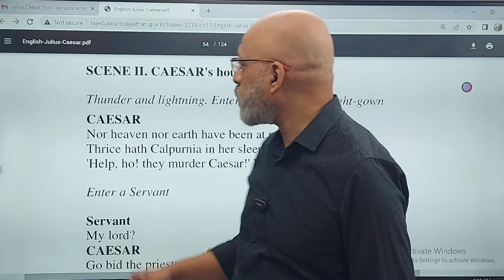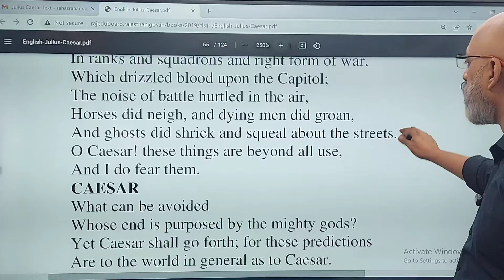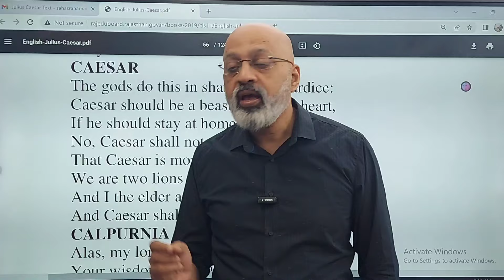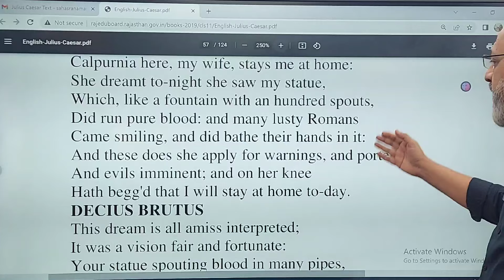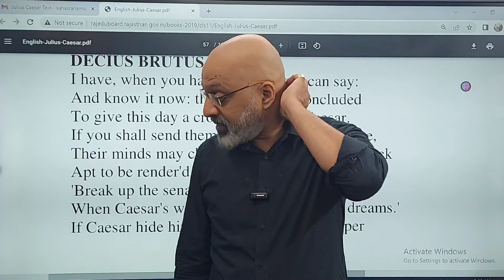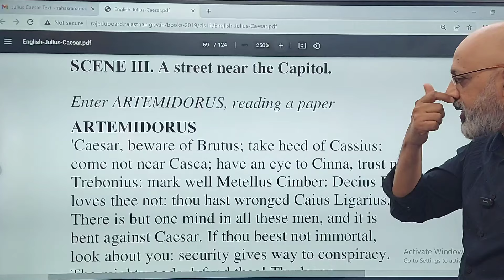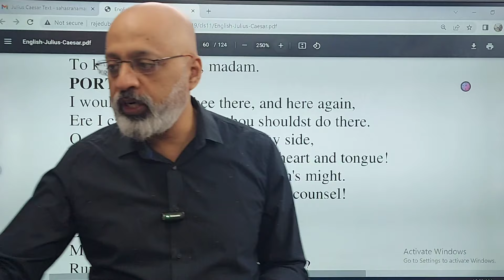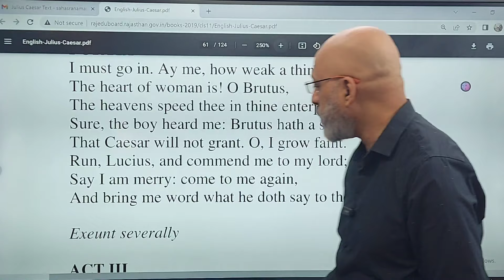Julius Caesar Act 2 Scenes 2, 3, 4 | English Explanation | ICSE Class 9 | English with Sudhir Sir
The SWS Question Bank for ICSE Class 9 English Literature 2024-25 (Julius Caesar first two Acts, 10 chapters from Treasure Chest) has been published on the Study with Sudhir app. The Information Note has all the details.

The same scene has been explained in Hindi as well on the Hindi playlist.